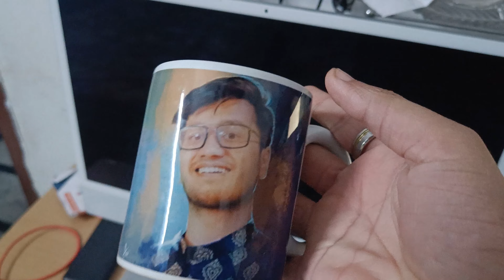Work From Home Office – Workspace + Desk Setup Tour 2022